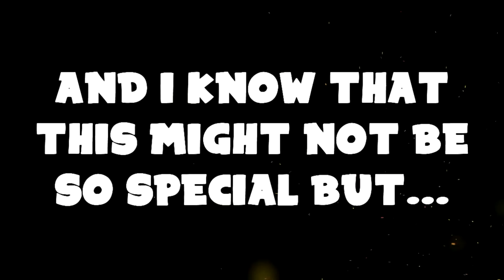100 SUBS (SPECIAL)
Hey! I'm Athi and i'm hosting this channel!
The thing you can find here is agar.io.

Im a official member of the R&E clan hosted by R&E!